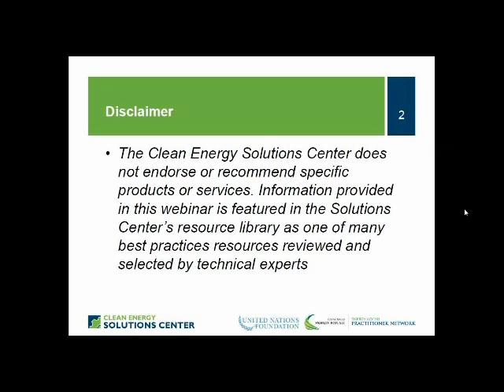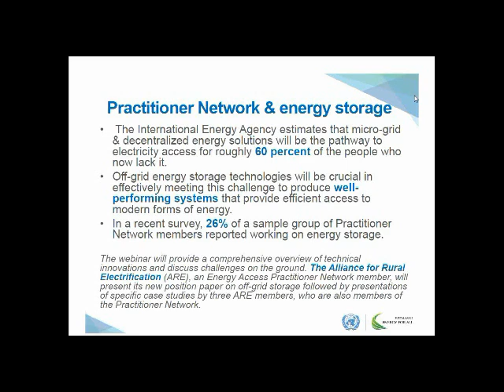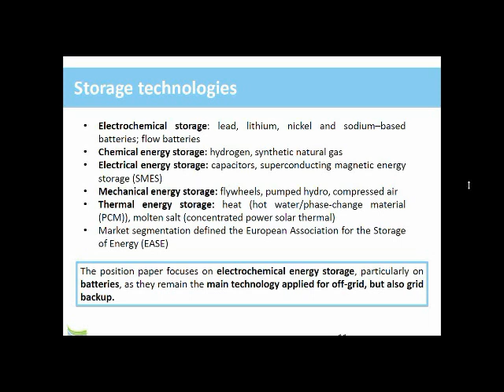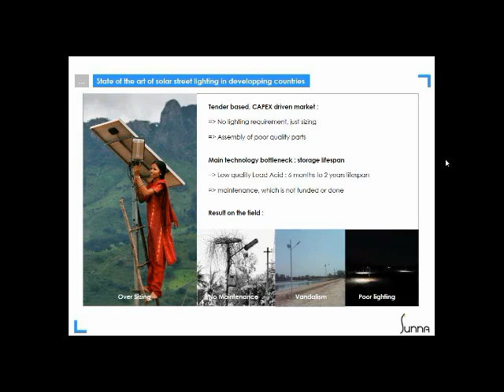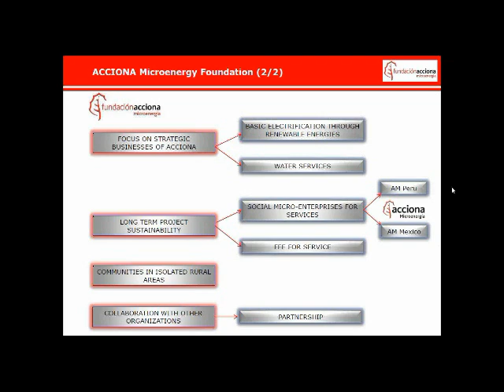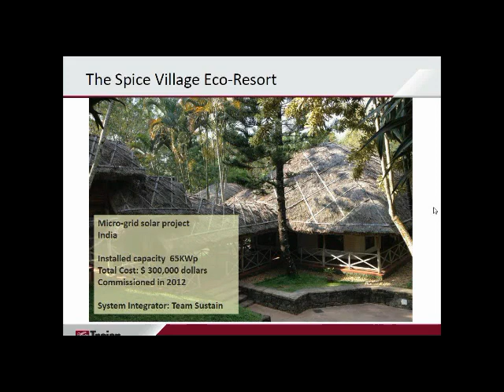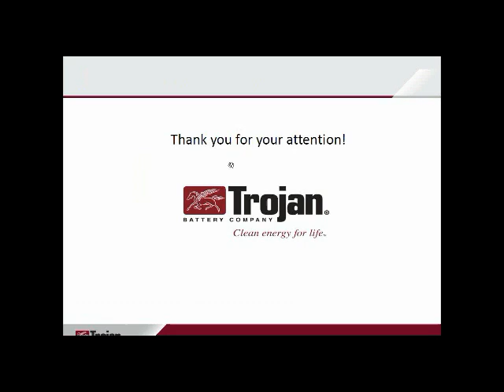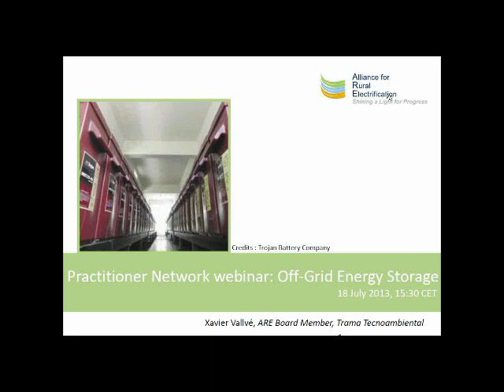Off-Grid Energy Storage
The webinar explores technical innovations and challenges on the ground as outlined in a new paper on off-grid storage by The Alliance for Rural Electrification (ARE).  Three case studies on off-grid photovoltaic LED street lights, individual systems, and minigrids are also reviewed.

Learn more about the webinar on the Clean Energy Solutions Center